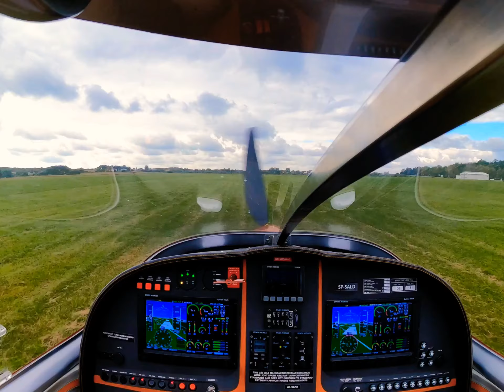2 października 2022